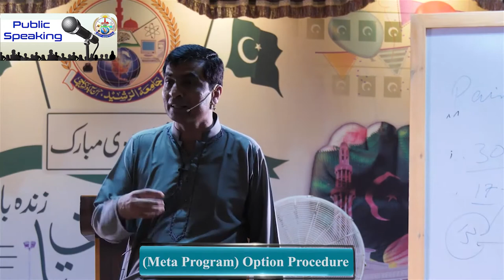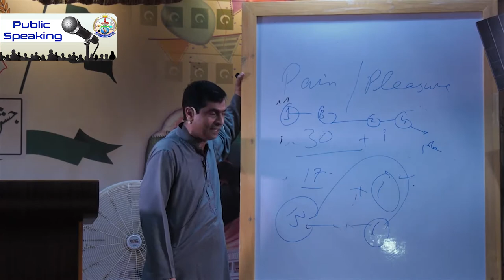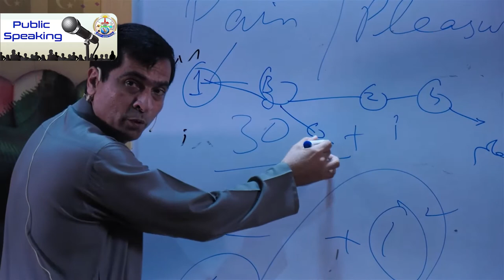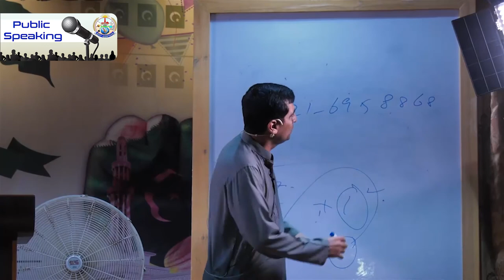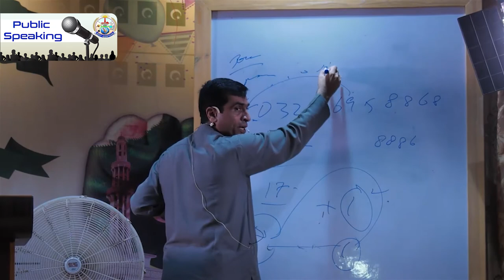Meta Program Filters Option Procedure || Public Speaking || Jamia tur Rasheed || Dr. Arif Siddiqui